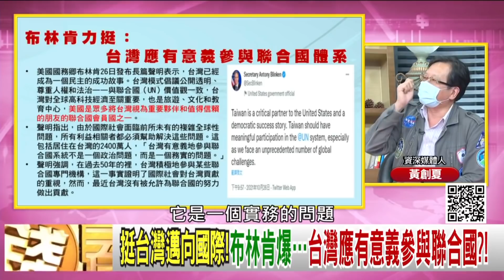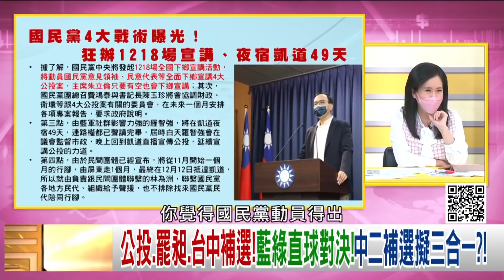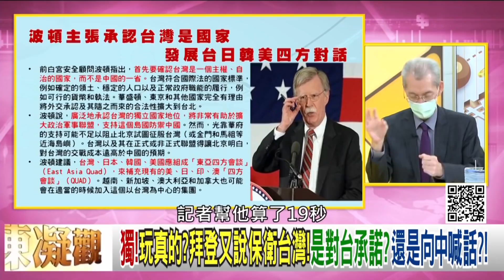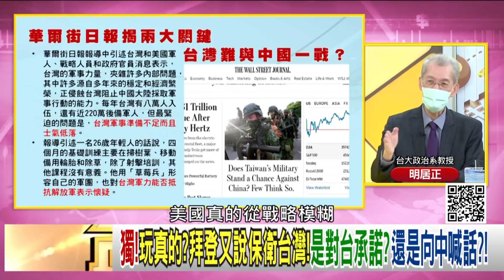CNN專訪通篇稱我國台灣！國務院力挺？！全世界都聽習近平？！美國支持台灣參與聯合國！【2021.10.30『年代向錢看』週末精選】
CNN專訪！蔡英文爆...美軍駐台協訓！對美協防台灣有信心？！
美國支持台灣參與聯合國！布林肯爆...符合一個中國政策？
挺台灣邁向國際！布林肯爆...台灣應有意義參與聯合國？！

來賓：李正皓、黃創夏、譚耀南、明居正

最美主持人：陳凝觀
播出時間：壹電視新聞台 CH49  每周一至周五晚間八點到十點
重播時間：年代新聞台   CH50  每周一至周五 (隔日)下午四點到六點

下載【年代電視】APP：
iOS平台：